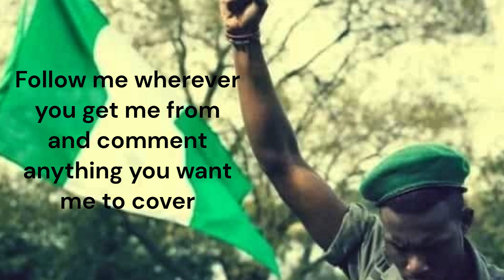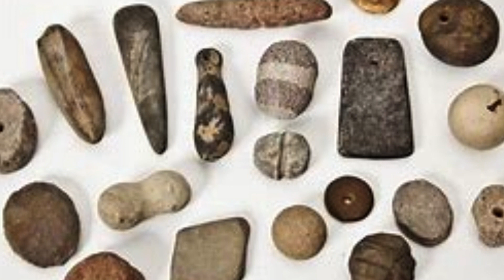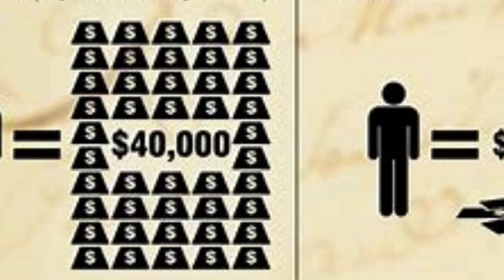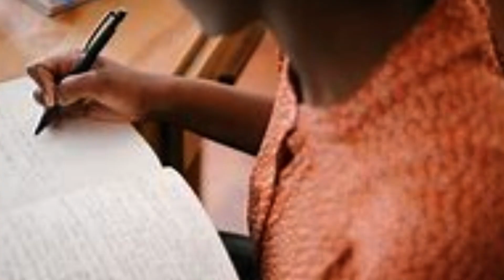Oba Kosoko : The Controversial King With A Thirst For Power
Welcome to the Nigerian History Youtube. In this episode, we delve into the life and legacy of King Kosoko, the controversial monarch who ruled over Lagos in the mid-19th century. I will discuss his involvement in the Slave Trade and his fight for Nigerian decolonization, his journey to power and the impact he has on Nigeria. Join me as I shed light on this fascinating and often overlooked chapter in the story of West Africa.